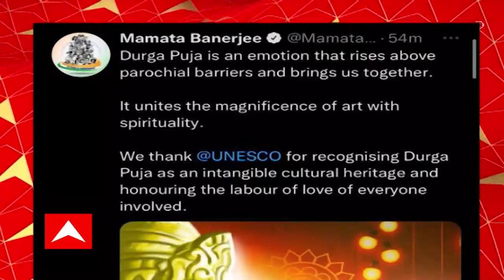Mamata Banerjee : ‘দুর্গাপুজো এক আবেগ, যা সংকীর্ণতার ঊর্ধ্বে উঠে আমাদের সঙ্ঘবদ্ধ করে', ট্যুইট মমতার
‘দুর্গাপুজো এক আবেগ, যা সংকীর্ণতার ঊর্ধ্বে উঠে আমাদের সঙ্ঘবদ্ধ করে। শিল্পের সঙ্গে আধ্যাত্মিকতার মেলবন্ধন ঘটায়’। ‘ইউনেস্কোকে ধন্যবাদ দুর্গাপুজোকে প্রবাহমান ঐতিহ্যের স্বীকৃতি দেওয়ায়’, ট্যুইট মুখ্যমন্ত্রী মমতা বন্দ্যোপাধ্যায়ের।

মুখ্যমন্ত্রীর উপস্থিতিতে হবে বর্ণাঢ্য পদযাত্রা। দুপুর ২টো নাগাদ জোড়াসাঁকো ঠাকুরবাড়ির কাছে সেন্ট্রাল অ্যাভিনিউ থেকে শুরু হয়ে কলুটোলা, বউবাজার, চাঁদনি চক, ডোরিনা ক্রসিং, রানি রাসমণি অ্যাভিনিউ হয়ে পদযাত্রা পৌঁছবে রেড রোডে। মিছিলে থাকবেন বিশিষ্ট ব্যক্তি, ক্রীড়া ব্যক্তিত্ব, অভিনেতা-অভিনেত্রীরা থাকবেন ফোরাম ফর দুর্গোত্সবের অধীন পুজো কমিটির উদ্যোক্তারাও। উত্তর, দক্ষিণ, পূর্ব ও হাওড়া, মূলত এই ৪টি জোন থেকে তাঁরা আসবেন। রেড রোডে থাকছে বাউল গানের আসর। যার মাধ্যমে তুলে ধরা হবে বাংলার লোক সংস্কৃতি।